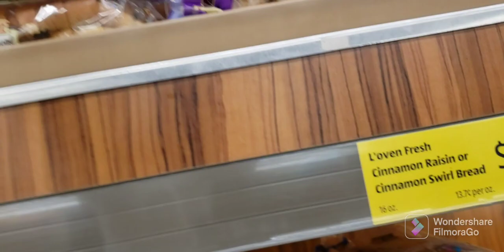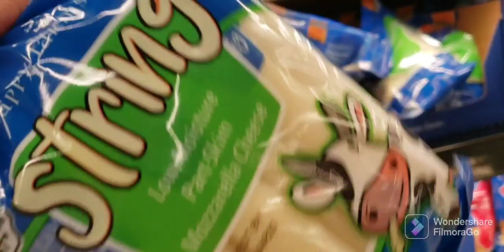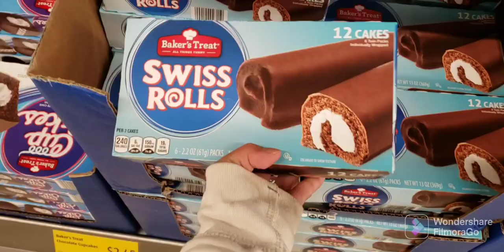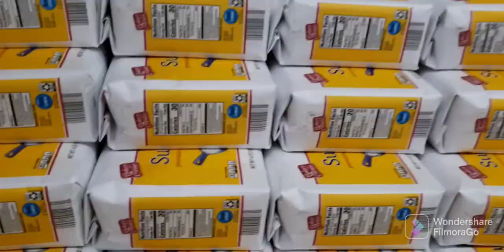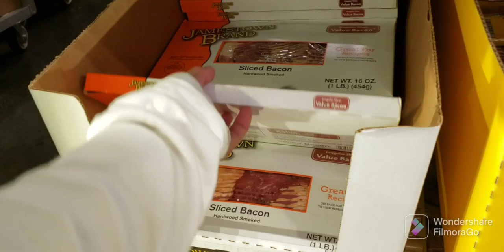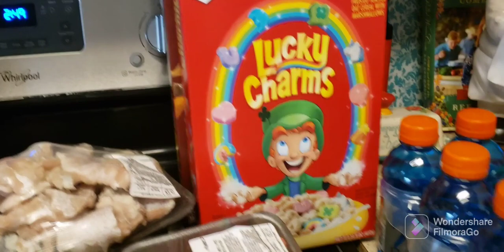GROCERY HAUL WITH MY HUSBAND| ANO ANO ANG MGA NABILI NAMIN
SO TODAY SAMAHAN NIYO KAMI MAG GROCERY GUYS PARA MAKITA NIYO NAMN KONG ANO ANO ANG MGA BINIBILI NAMIN NI MR